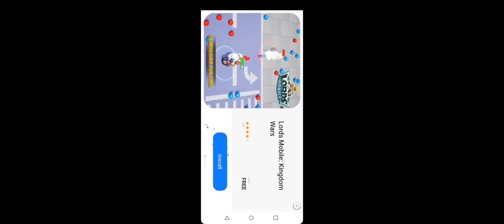happy Thanksgiving/ angry birds friends thanksgiving tournament